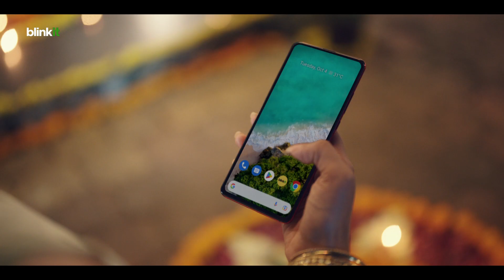FILM 3 V4 20 SEC 16 9